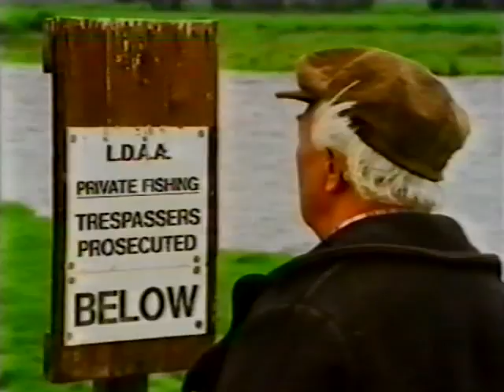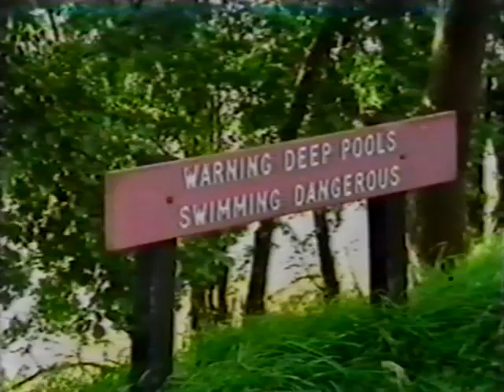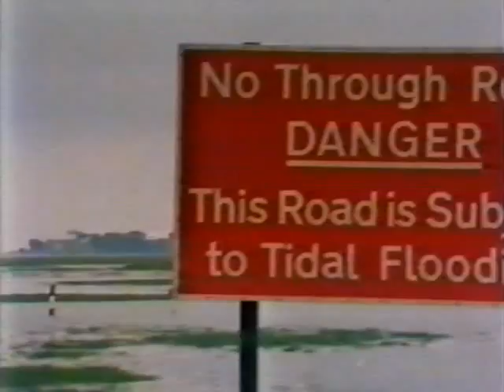1979-07-01 Turning Year Tales - Follow The River Down